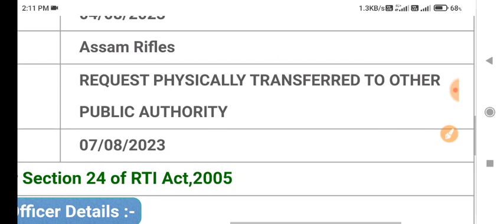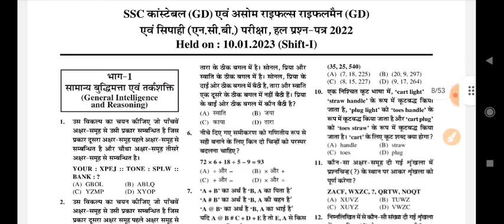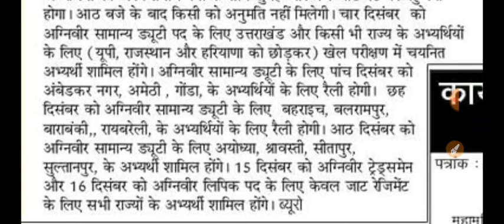ssc gd 2018 today update | ssc gd 2018 court case update | ssc gd 2018 second merit list kab aayega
1. This video has no negative impact on the original works (It would actually be positive for them)
2. This video is also for teaching purposes.
3. It is not transformative in nature.
4. I only used bits and pieces of videos to get the point across where necessary.

Disclaimer____
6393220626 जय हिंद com